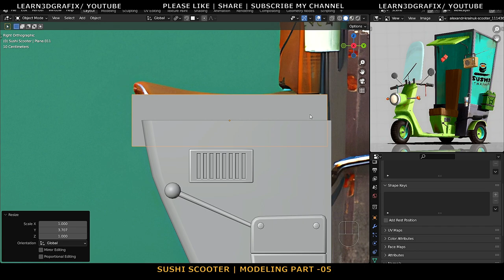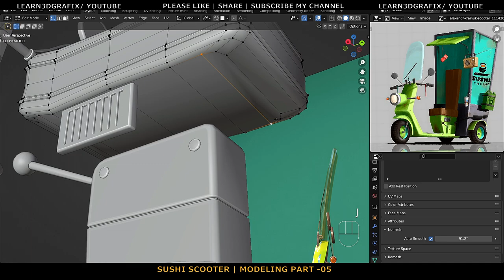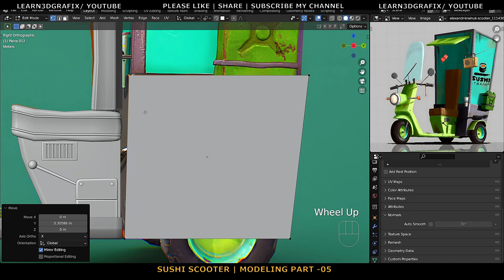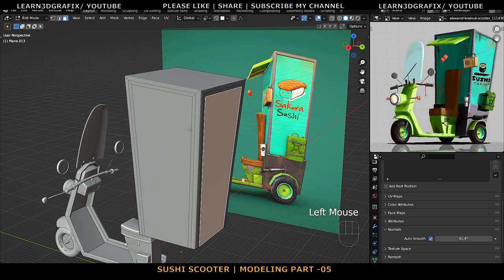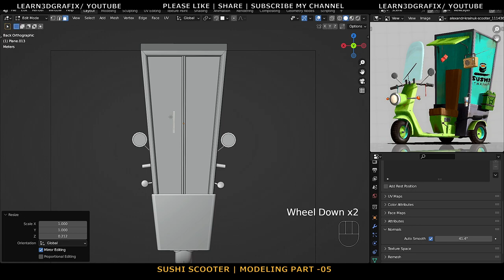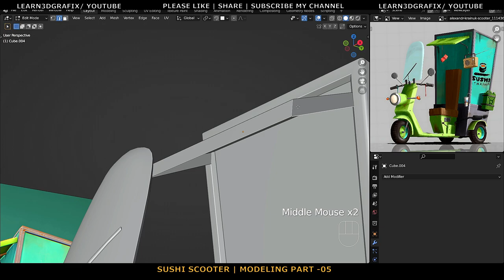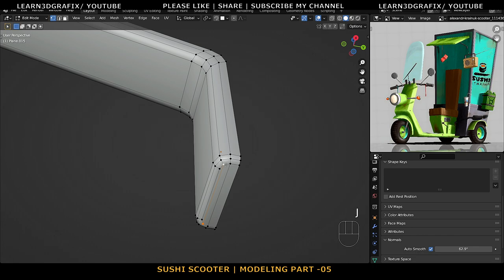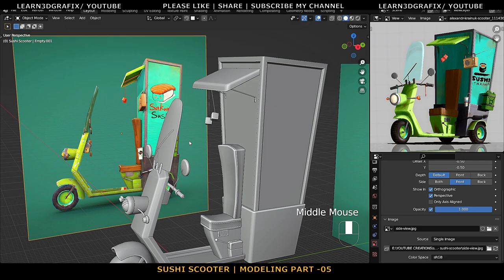SUSHI SCOOTER | MODELING PART -05 | BLENDER MODELING | SUBSTANCE PAINTER TEXTURING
CONCEPT ART BY: ALEXANDR KRAINUK
TIMESTAMPS:
00:00  SCOOTER LEATHER SEAT CUSHION BLENDER MODELING
04.38  SCOOTER LEATHER SEAT BACK BLENDER MODELING
08:05  SCOOTER CONTAINER (BOTTOM) BLENDER MODELING
09:35  SCOOTER CONTAINER (TOP) BLENDER MODELING
21:00  SCOOTER CANOPY BLENDER MODELING
27:25  SCOOTER CAPNOPY HANGING DICE BLENDER MODELING

____________A NEW GAME ASSET CREATION EVERY WEEK_____________